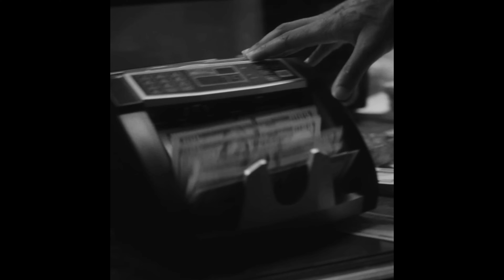[FREE] 21 Savage x Drake x Metro Boomin Type Beat - "Question"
🔴This beat is free for non-profit use. If you use it, you must credit me (prod. magni). For profit purposes please purchase a lease.

140 bpm | C min

[TAGS]

21 savage type beat
free jid type beat
free 21 savage type beat
type beat
jid type beat free